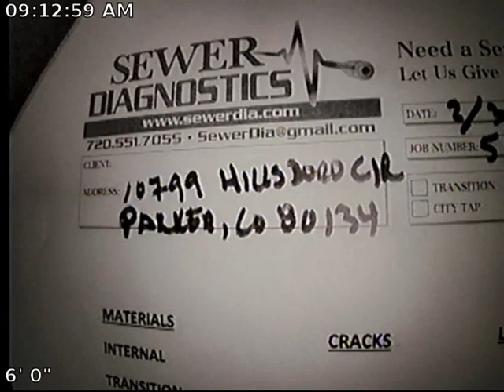Hillsboro Sewer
Sewer Inspection